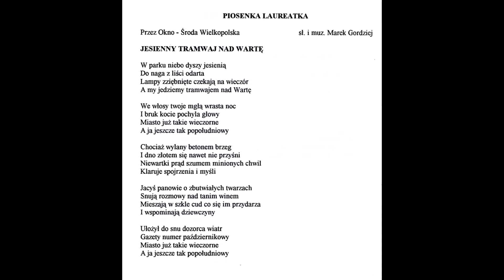JESIENNY TRAMWAJ NAD WARTĘ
PRZEZ OKNO - Jesienny tramwaj nad Wartę
sł. i muz. Marek Gordziej

BAZUNA 1997 - Gdańsk - Sobieszewo

fot. Janina Woszczyńska, archiwum Przeglądu